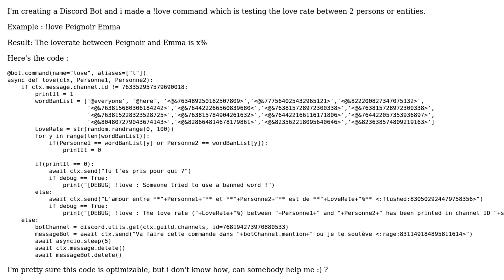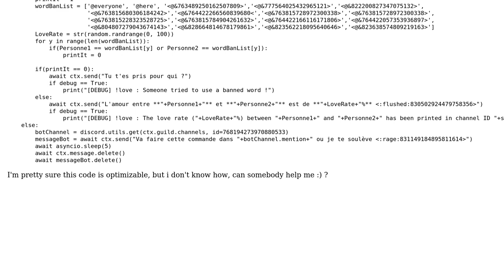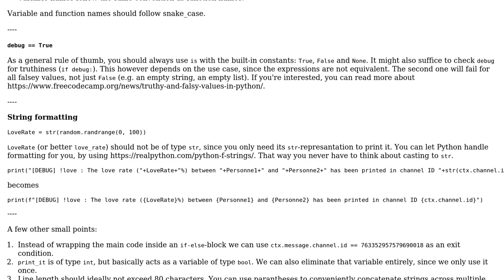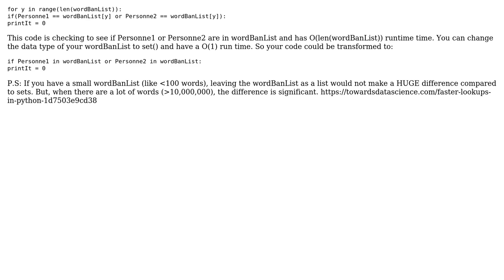Code Review: Discord.py Bot : Sends with the loverate between 2 persons (2 Solutions!!)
Code Review: Discord.py Bot : Sends with the loverate between 2 persons

With thanks & praise to God, and with thanks to the many people who have made this project possible! | Content (except music & images) licensed under CC BY-SA | Music | Images & others | With thanks to user riskypenguin user JSuisEnPeignoir user Harsha user Billal Begueradj and the Stack Exchange Network Trademarks are property of their respective owners. You are responsible for your own actions.